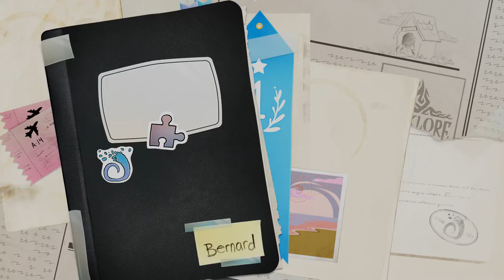Spiral - Overview Trailer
Découvrez la nouvelle bande-annonce de Spiral, un jeu narratif d'exploration à la troisième personne, dévoilée lors de l'AG French Direct (↓)